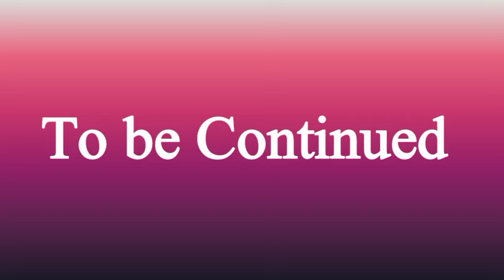Sultan Ziyadat Allah Ep 2 | When Abu Fahr defeated Manfred Admiral of Saqlia in the battle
Sultan Ziyadat Allah Ep 2 | When Abu Fahr defeated Manfred Admiral of Saqlia in the battle | Sultan Inrahim | Spoken Adab

Abu Muhammad Ziyadat Allah I ibn Ibrahim ibn al-Aghlab (Arabic: زيادة الله الأول) (d. 10 June 838) was the Aghlabid ruler of Ifriqiya from 817 until his death in 838. His reign marked a shift towards greater control and stability for the emirs in Ifriqiya.
In 826, Euphemius, the commander of the Byzantine fleet of Sicily, forced a nun to marry him. Emperor Michael II caught wind of the matter and ordered that General Constantine end the marriage and cut off Euphemius' nose. Euphemius rose up, killed Constantine and then occupied Syracuse; he in turn was defeated and driven out to North Africa. He offered rule of Sicily over to Ziyadat Allah, the Aghlabid Emir of Tunisia, in return for a place as a general and safety; the Emir agreed, offering to give Euphemius the island in exchange for a yearly tribute.

Islamic history
warrior of Islam
commander Waleed bin Hasham
Fateh Al Andalus
Spain
new Islamic history
Andalus
islami maloomat
isalmic history of Spain war
war between Christian and Muslim
اسلامی معلومات
reliable sources
اندلس کی فتح
Audiobooks hindi
Audiobooks urdu